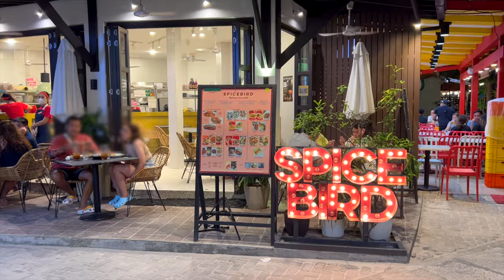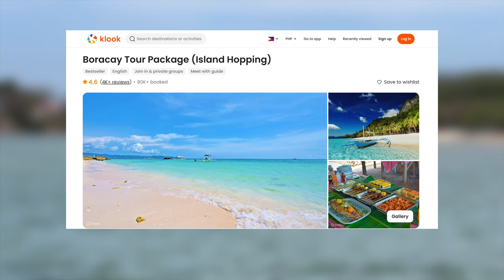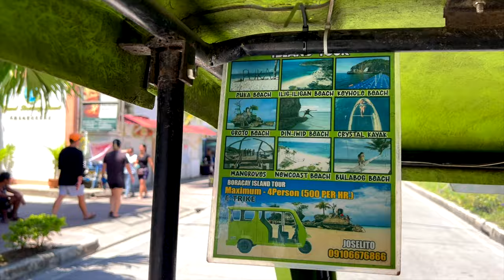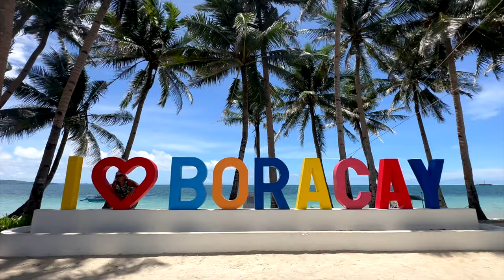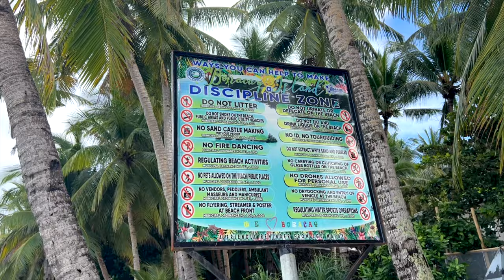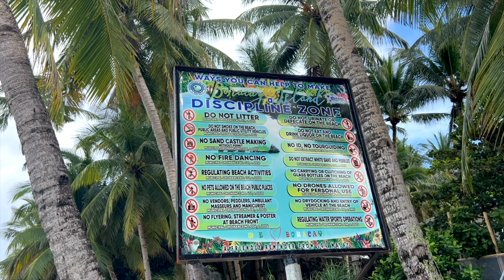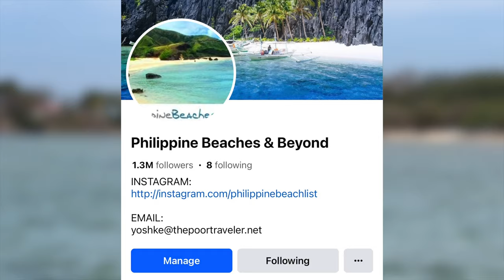TOP 20 THINGS TO DO IN BORACAY • Places to Visit & Activities +UPDATED Rates • Philippine Beach List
HOW TO GET TO BORACAY (From Kalibo and Caticlan)

Anyone who’s heard of the Philippines has probably heard of Boracay. It is one of, if not the most popular tourist destinations in the country. Almost synonymous with Boracay is WhiteBeach, the whitesandbeach along the West Coast of Boracay.

But White Beach isn’t the only thing Boracay can offer! IslandHopping, watersports (like kitesurfing, parasailing, and snorkeling), photo ops like the crystalkayak, foodtrips, and of course Boracay's infamous nightlife await you on this island paradise.

Here are the TOP 20 TOURIST SPOTS and ACTIVITIES in Boracay! Watch out for BulabogBeach, CujosKeyhole, PukaBeach, MagicIsland, DMall, and more!

And because we know how important proper planning is for any traveler, we also included updated prices and rates to help with your budget needs!

Video Chapters:
0:00 Introduction
1:50 White Beach
2:46 Crystal Kayak
4:08 Island Hopping
5:08 Puka Beach
6:01 Crystal Cove
6:38 Snorkeling Site
7:29 Magic Island
7:54 Crocodile Island
8:47 E-trike Tour
9:27 Cujo's Keyhole
10:14 Diniwid Beach
10:17 Ilig-iligan Beach
10:22 Bulabog Beach
10:55 Watersports
11:07 Parasailing
11:27 UFO/Banana Boat
11:38 Helmet Diving
11:48 Paraw Sailing
12:19 Kitesurfing
12:36 D'mall
13:24 Sunset
14:02 Nightlife
14:38 Food Trip